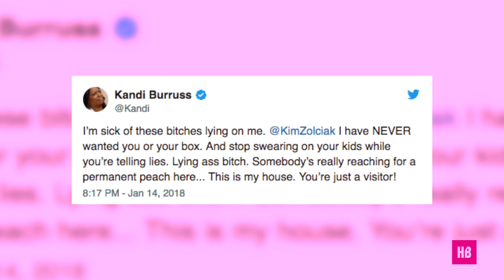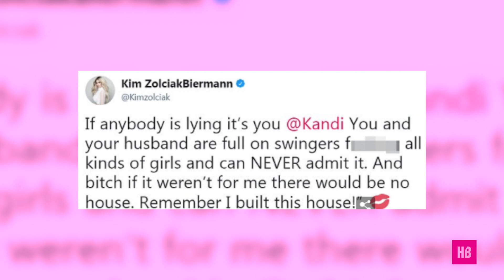Kandi Burruss Says Kim Zolciak-Biermann Texted Her To Apologize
Kandi Burruss’ sex life is a hot topic on Real Housewives Of Atlanta. At this point, Porsha and now Kim Zolciak-Biermann have accused the business mogul of unwanted sexual advances. we caught up with Kandi, who revealed Kim texted her the other night claiming producers edited the show and twisted her words around. Get the scoop now!